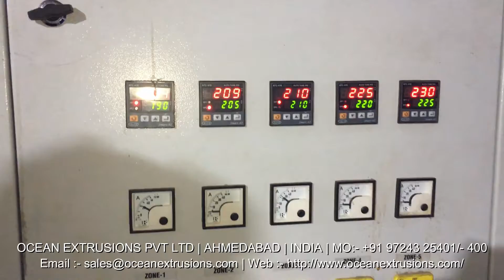Plastic Recycling Line in Ahmedabad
Plastic Recycling Line in India
Plastic Recycling Line Manufacturer